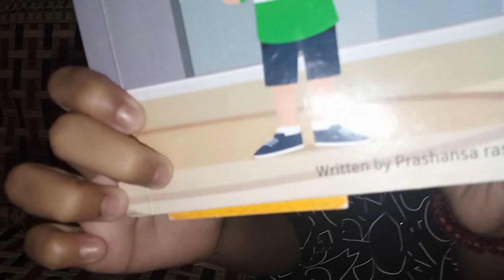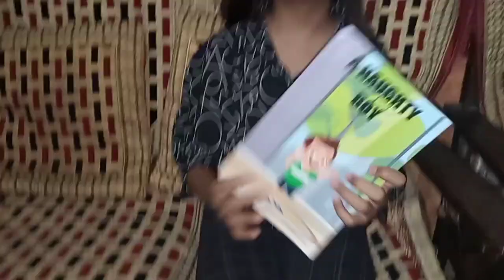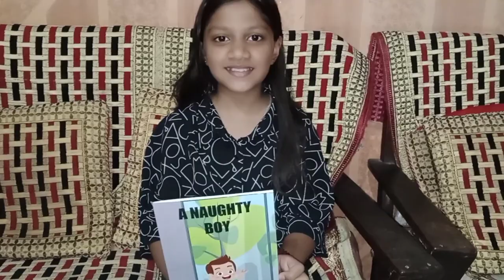Great Author Prashansa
hii everyone
aaj ka vlog special hai, bhut special.
I m very happy to introduce Our little, cute Author Prashansa.
see the link and appricete little one.